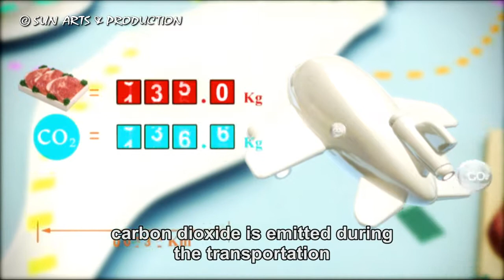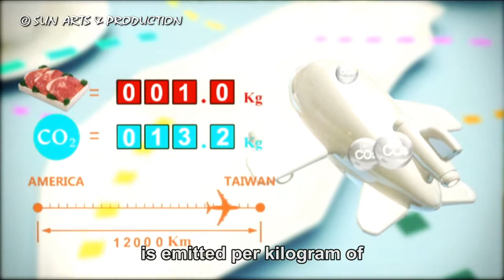s02e08 food miles